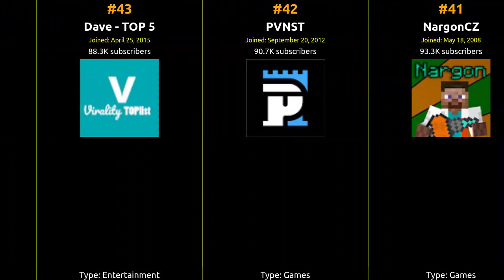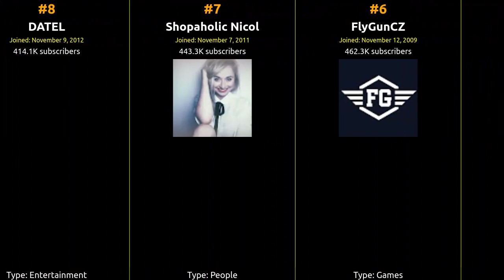🇨🇿 🇨🇿 🇨🇿 Top 50 YouTubers in Czech Republic in 2018 🇨🇿 🇨🇿 🇨🇿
From viral hits to incredible content, join us on this journey to celebrate the top creator who captured the hearts of Czech Republic and beyond!

1 ViralBrothers
2 Jirka Král
3 PedrosGame
4 TVTwixx
5 VADAK
6 FlyGunCZ
7 Shopaholic Nicol
8 DATEL
9 SmusaGames
10 djwich1
11 Pixelorez - TOP 5
12 Carrie Kirsten
13 Bé Hà Stylewithme
14 Show Jana Krause
15 TopTrendingCZ
16 EvilBender47
17 Vendali
18 Dominika Myslivcová
19 Gabrielle Hecl
20 tynikdy
21 Misty Brick Toys
22 Aik & Johanka
23 Farky
24 LEGOCeskaRepublika
25 N3ro
26 Filmy v češtině
27 RE-PLAY
28 FallensVlog
29 SCSSoftware
30 Jan Michalovič
31 T-Mobile CZ
32 JAJAvankova
33 Stejk play
34 PLASMO - plastic models
35 Alternativatvcz
36 Hell Navrátilová
37 PedrosFun
38 Oly'sFun
39 Aleš Lamka - Fitness
40 MCGamerCZ
41 NargonCZ
42 PVNST
43 Dave - TOP 5
44 DOMI Novak
45 DeeThane
46 Giannis Estanquedyn
47 Ikaro
48 sophycz
49 Show Off
50 TVTwixx2